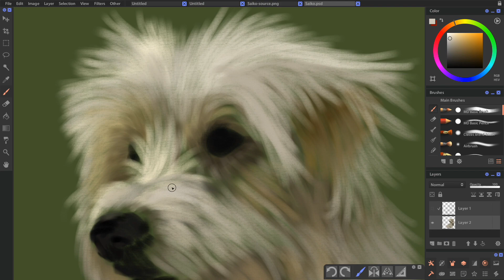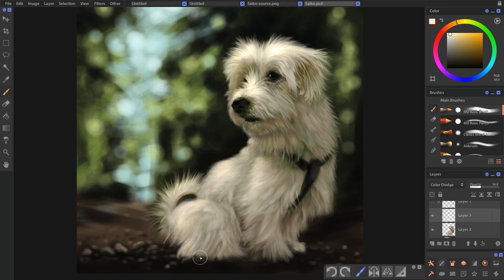Saiko: Digital painting demo animal fur with Paintstorm and Artisul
Saiko: Coton de Tulear  digital painting animal fur demo using an Artisul D16 pen display and Paintstorm Studio.